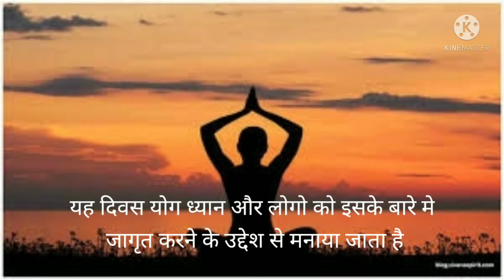International Yoga day | Yoga with Shravan Gore | आंतरराष्ट्रीय योगा दिवस | Learn With Fun N Joy